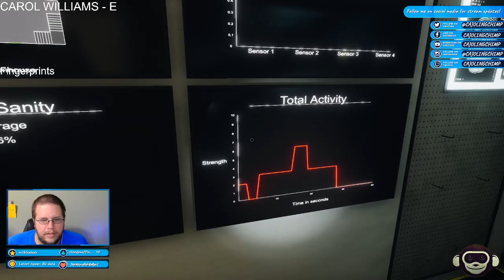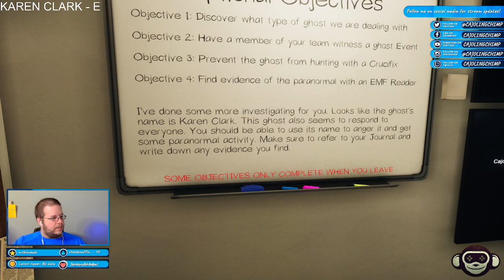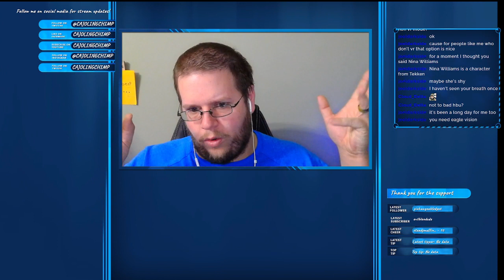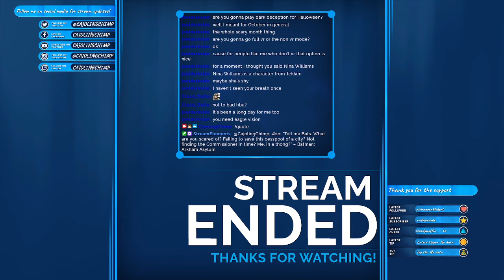Time to hunt some Ghosts in Phasmophobia!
The Chimp Crew Discord is live! Join The Crew in Discord to keep up with The Chimp!

00:00:00 - Stream Start
00:04:02 - Hello There
00:04:30 - Live Game Start
00:05:46 - Hunt 1 in Tanglewood
00:23:14 - Hunt 2 in Bleasdale Farmhouse
01:04:29 - Hunt 3 in Tanglewood
01:28:51 - Hunt 4 in Ridgeview Roadhouse
01:56:30 - Stream Ending